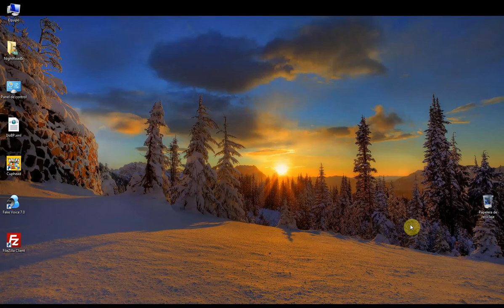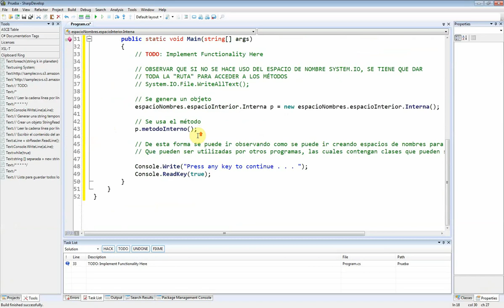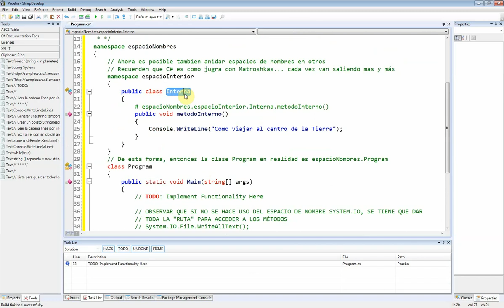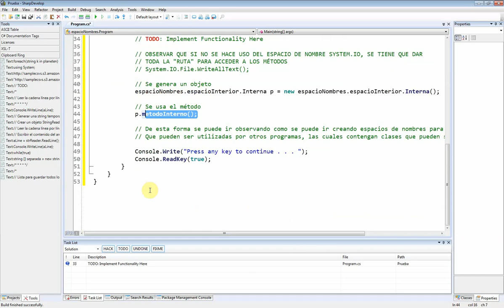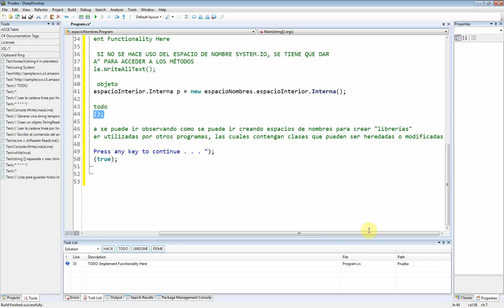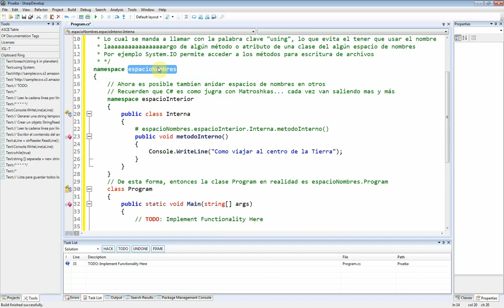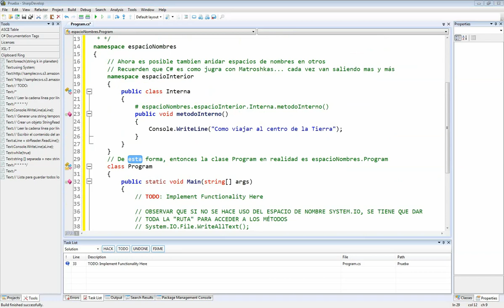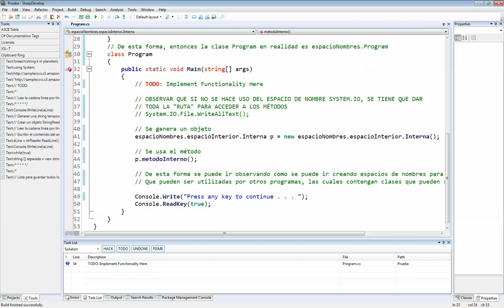Lenguaje C# (Video 016): Orientada a Objetos, espacio de nombres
Mecanismo de la Herencia en C# (Espacio de nombres)